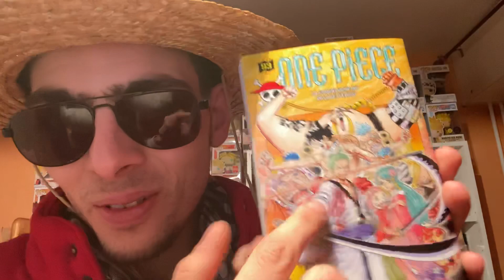LIVE RÉACTION ONE PIECE CHAPITRE 968: LES LARMES VONT COULER !!!!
Salut à tous au programme la suite tant attendu du flashback d’oden encore une fois très riche en émotion !

Planning des Vidéos de la semaine:

One piece (anime): dimanche
Samurai 8 (auteur naruto) (manga): lundi
Fairy Tail Quête 100 ans (manga): Mercredi 2 fois par mois
Boruto (animé): Dimanche matin
Vikings: mercredi
My hero Academia (anime) saison 4: samedi midi
Seven deadly sins (Nanatsu no taizai) (anime) saison 3: jeudi
Black clover (animé): mardi
Démon slayer (Kimetsu no Yaiba) (manga): entre lundi et vendredi
Kingdom (manga): entre mardi et samedi
The promised neverland (manga): mardi
Dr stone (manga): entre vendredi et mercredi
Orient: quand ça sort

Planning des Manga mensuel:

Attaque des Titans Manga: autour du 10 du mois
Dragon ball Super Manga: autour du 15 du mois
Boruto Manga: entre la fin Et le début du mois
One punch man Manga: a période variable mais au moins une fois par mois
Platinum END: autour du 1er du mois

À venir

Kingdom saison 3: Avril 2020
Shokugeki no soma saison 5: Avril 2020
The promised neverland saison 2: octobre 2020
L’attaque des titans saison 4 octobre 2020
Dr stone saison 2